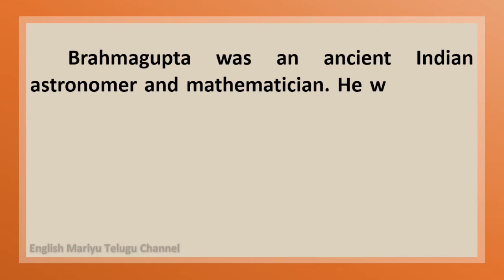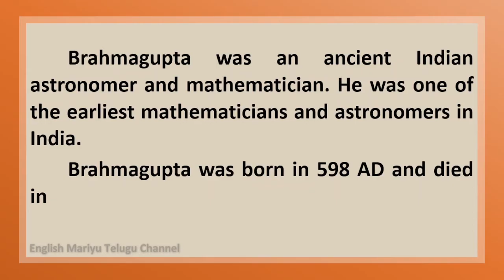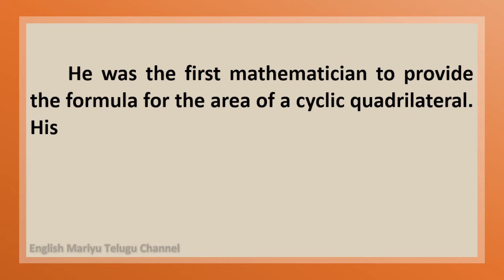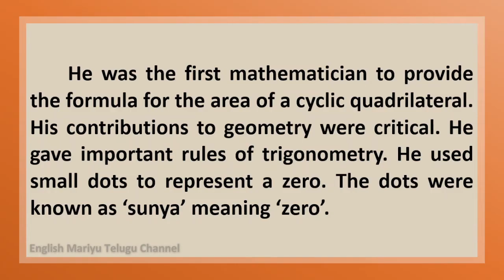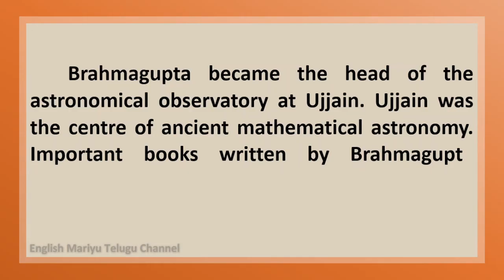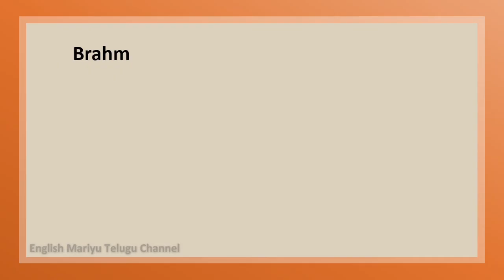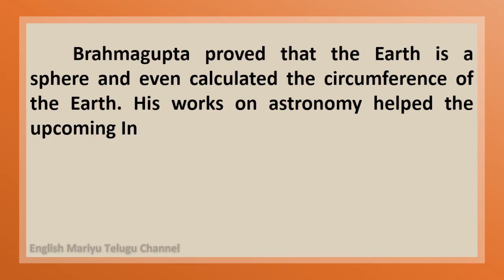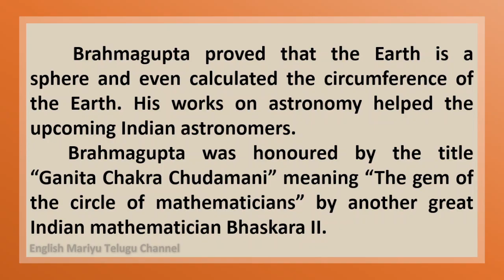Essay on Brahmagupta in English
This video provides you with an Essay on Brahmagupta in English.  This video is created especially for students.